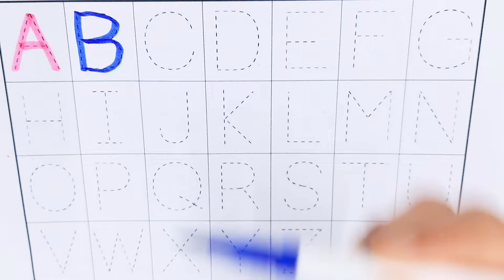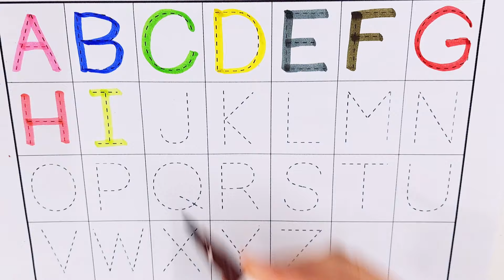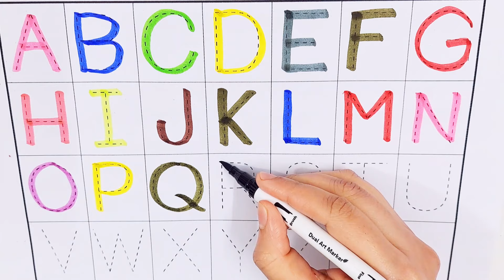Learn ABCD Alphabets and numbers counting 123.Shapes for kids and Toddlers.ABC nursery rhymes.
abc
abc song
abcd
english alphabet
alphabet for kids
abc alphabet
alphabet songs
alphabet sounds
toddler songs
toddler learning